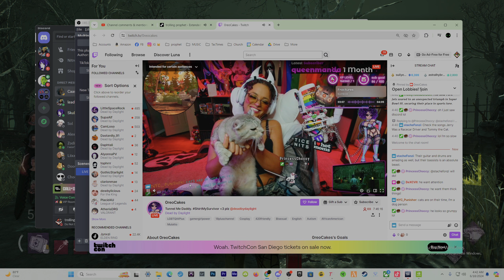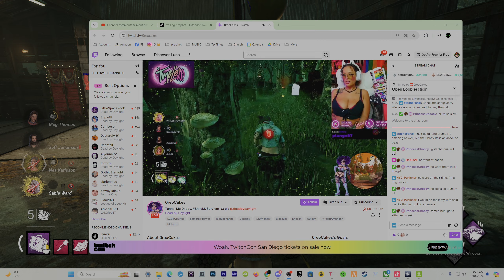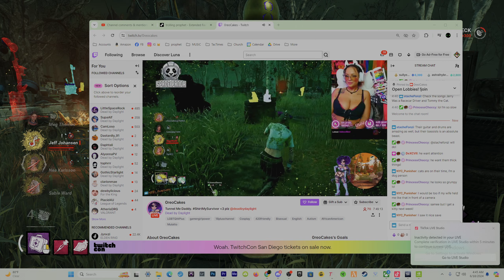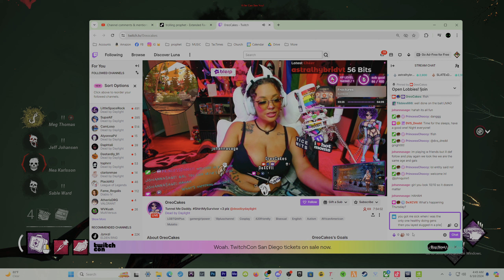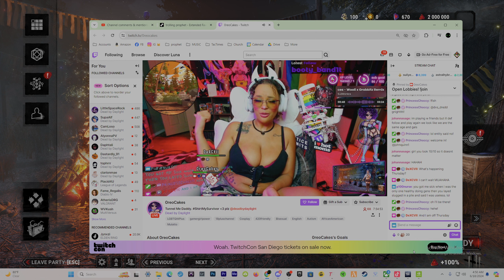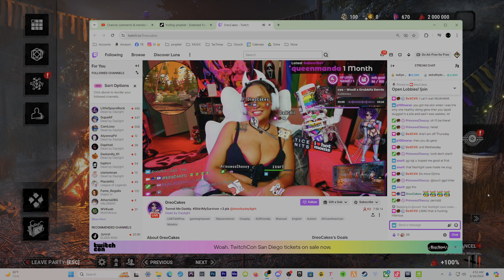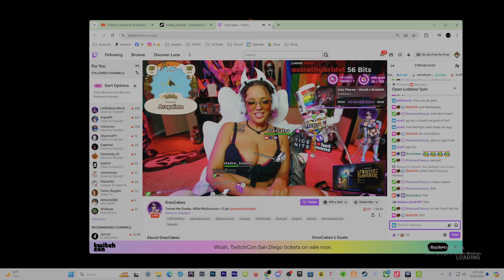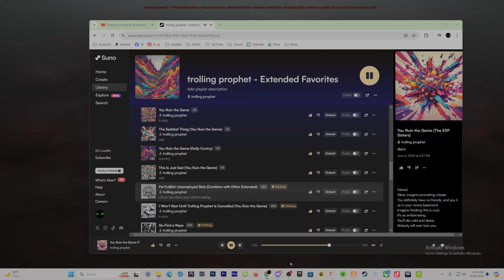Twitch Streamer OreoCakes Throws Game & Blames Me! | Dead by Daylight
Follow my links to find what you need.
😁 I aim to please!
🧙 trolling prophet
🔪 P100 Nurse™